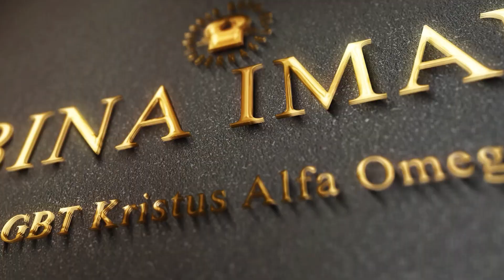Bina Iman Khusus ANAK - Kak. Wandi